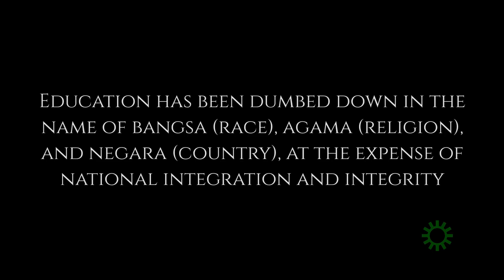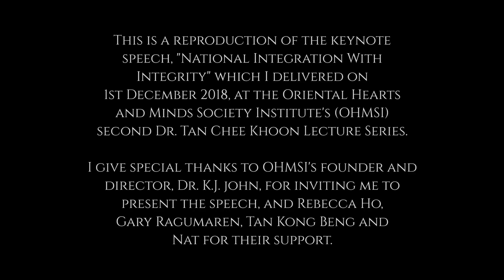Why Should Integrity Matter?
A person who wants to serve the public and be a public figure, must be accountable and have integrity. Those who lie, do not have any integrity.